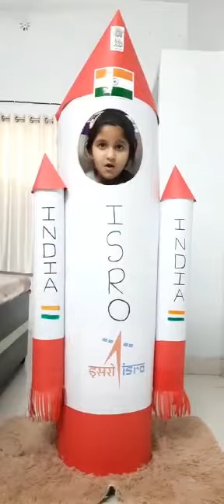fancy dress comptetion isro missile